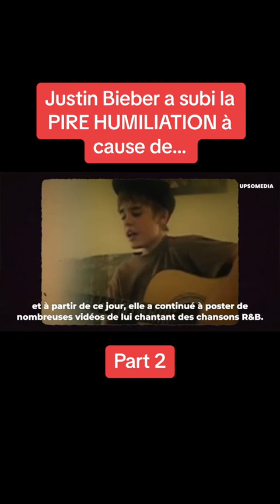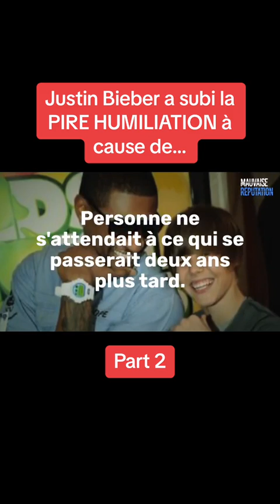LE RITUEL D' HUMILIATION DE JUSTIN BIEBER ( PARTIE 2/7 )